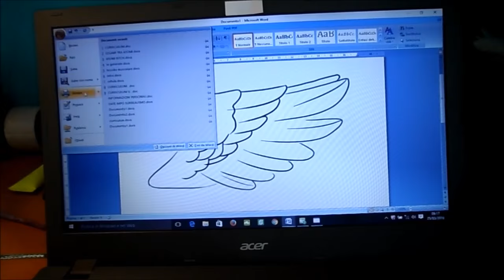WINGS SHOES DIY